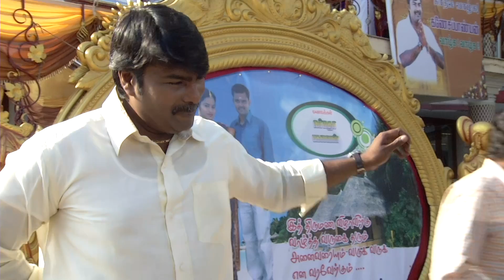Thendral Episode 1339, 20/10/2022